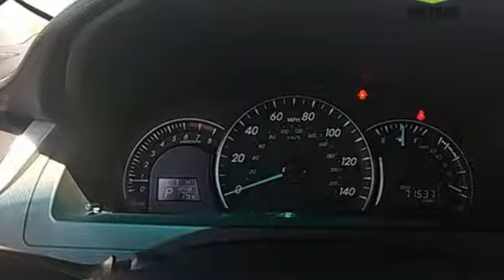2014 Toyota Camry Grants Pass OR Medford, OR #50565 - SOLD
Year: 2014
Make: Toyota
Model: Camry
Trim: LE
Engine: 2.5L I4 SMPI DOHC
Transmission: 6-Speed Automatic
Color: Black
Interior: Black/Ash 2-Tone
Mileage: 71560
Stock #: 50565
VIN: 4T1BF1FK3EU316820
Recent Arrival! New Price! Clean CARFAX. Cloth. 35/25 Highway/City MPG 2014 Toyota Camry LE 2.5L I4 SMPI DOHC FWDbrbrbrAwards:br * JD Power Vehicle Dependability Study * 2014 IIHS Top Safety Pick * 2014 KBB.com 10 Best Hybrids Under $30,000 * 2014 KBB.com Best Resale Value AwardsbrbrRoe Motors was recently honored by being Better Business Bureau Business of the Year for the State of Oregon !!! Roe Motors has been a trusted, family owned business in the Rogue Valley for over 34 years. We are dedicated to supporting our community and providing outstanding customer service.

Address:
201 NE 7th Street